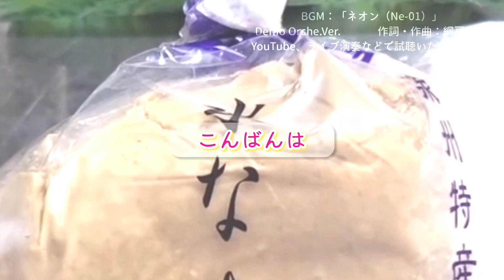映像&ラジオ その12は「あたたかい はあったかい？」寒い！冷え性対策 トーク、お話し、おしゃべり、ラジオ動画。質問、コメント募集、近況報告。料理写真、毎日更新、毎日投稿挑戦中。寝落ち、支度中ながら。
本日は字幕付きおしゃべり動画でございます。
今回はながら聞き、ながら聴き
新シリーズについてです！

2021年11月7日より、Mini Al「再録丼」配信リリース！

また、
2020年1月10日に物販開始、2月には世界配信開始！
3月に全国流通発売しました🆕👂‼️

2019年公開MV なんかいいよ。で何回居よう？な